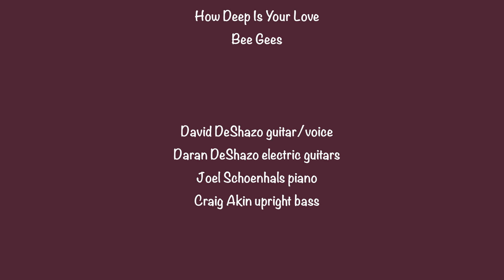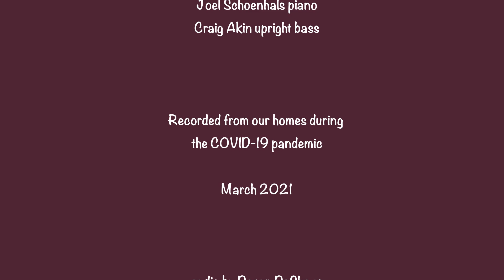How Deep is Your Love (cover) - Bee Gees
David DeShazo, guitar and voice
Daran DeShazo, electric guitars
Joel Schoenhals, piano
Craig Akin, bass